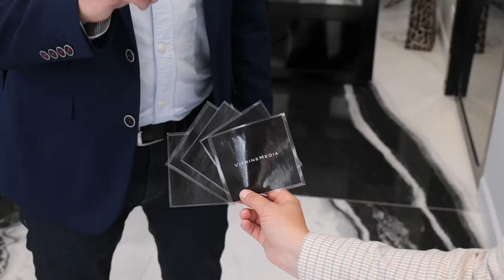INSTANT METIER 🔎 - "L'échange sur les réseaux sociaux est-il important ?" - Fredélion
Frédéric Teboul dirigeant des agences Frédélion, nous donne toutes ses astuces pour être ancré localement dans son quartier dans notre nouvelle série INSTANT METIER en compagnie de Romain Cartier !

Cher agents immobiliers , n'attendez plus, faites vivre votre quartier ! 💪🏻